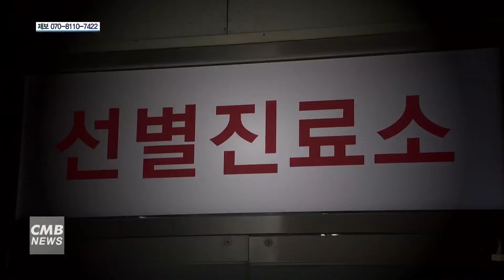[대전뉴스] [코로나19 긴급진단] 대전 고용유지지원금·긴급고용안정지원금 신청 폭증